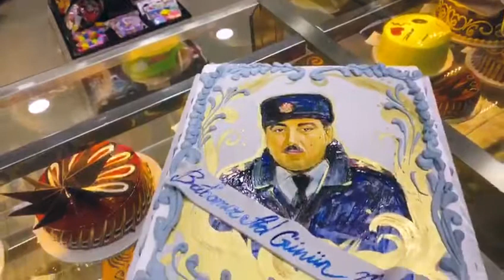Ressam Dizayin Tort